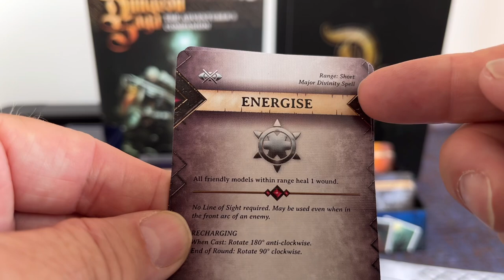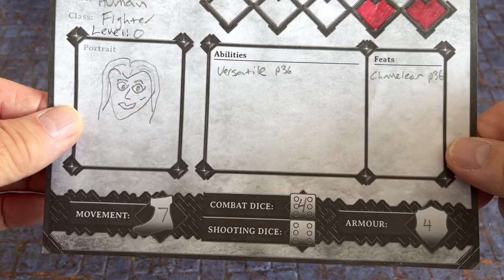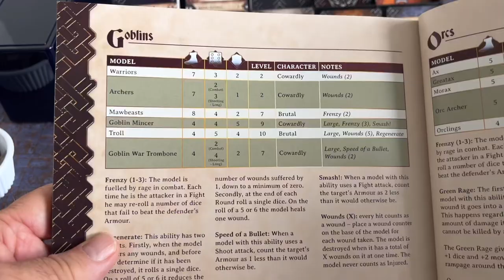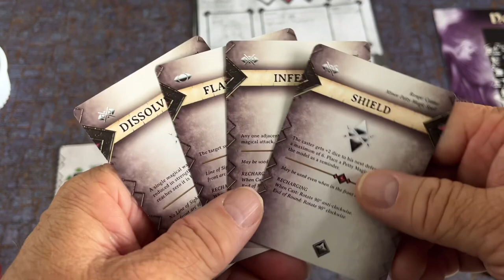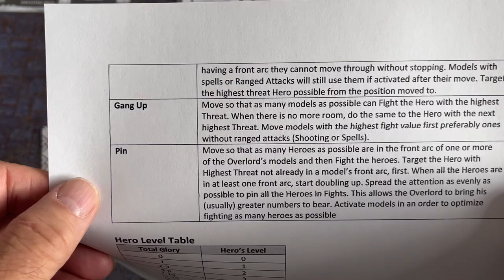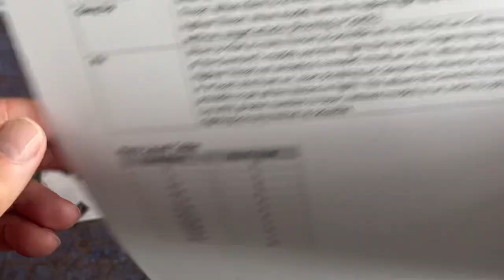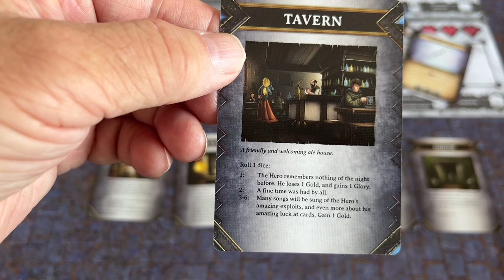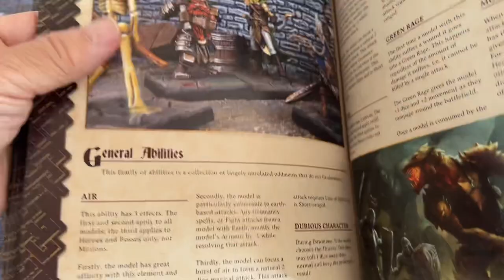Dungeon Saga: The Adventure’s Companion - How to Play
Learn how to play Dungeon Saga’s The Adventurer’s Companion. This episode covers making custom heroes and taking them through a solo Uncharted Dungeon. Afterwards, learn how the campaign system works in between adventures.